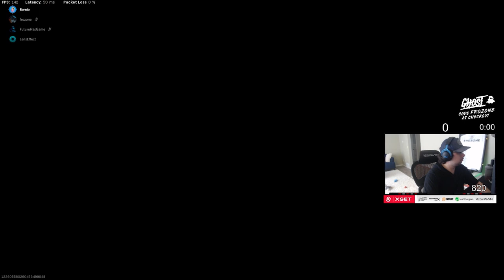This *NO RECOIL* MP40 setup is META | Best MP40 Class/Loadout (Warzone Pacific)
This MP40 Class/Build is one of my favorite loadouts at range right now in Warzone Pacific (LOADOUT IN DESCRIPTION)

Muzzle - M1929 Silencer
Barrel - Krausnick 317mm04B
Optic - Slate Reflector
Stock - VDD 34M Padded
Underbarrel - m1941 Hand Stop
Magazine - Gorenko 45 Round Mag
Ammo - Lengthened
Rear Grip - Taped Grip
Perk - Momentum
Perk 2 - Quick

This is by far the BEST MP40 loadout Best MP40 Class setup for warzone pacific. I have been trying to find the best long range weapon warzone pacific and shredded the lobby with this MP40 class setup and you won’t be disappointed! Warzone Pacific MP40 - Warzone MP40 No Recoil - No Recoil MP40 Warzone Pacific

The ONLY SMG BUILD for HIGH KILL GAMES | Best MP40 Class/Loadout (Warzone Pacific)